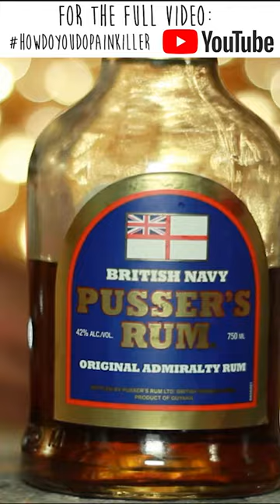How to make The Painkiller @HowDo-YouDo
Painkiller Cocktail Recipe
Created in the 1970’s by Daphne Henderson, in the British Virgin Islands, The Painkiller is a cocktail trademarked by Pusser’s Rum Ltd.  It is a blend of 2 parts Pusser’s Rum, 4 parts pineapple juice, 1 part orange juice, and 1 part coconut cream.  Shake well and serve on the rocks topped with some fresh nutmeg.

How to Make Pusser's Painkiller Cocktail:
2 ounces Pusser's Rum
4 ounces pineapple juice
1 ounce orange juice
1 ounce coconut cream
Shake and serve on the rocks
Top off with nutmeg

Artist: TrackTribe

Tags